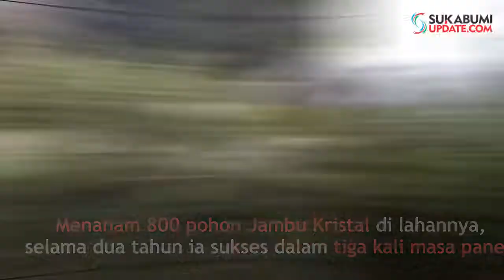Kesegaran Jambu Kristal Tanpa Pestisida di Lengkong Sukabumi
SUKABUMIUPDATE.com - Jambu Kristal, salah satu buah yang sedang populer saat ini. Bentuknya yang lebih besar dan agak berbeda dengan jambu biji biasa, serta bagian dagingnya lebih tebal dan hampir tak memiliki biji membuat jambu kristal banyak digemari.

Jambu Kristal yang identik dengan buah import ini, ternyata sudah dapat ditemui di sebuah kebun milik Muhtadi (50 tahun), warga Kampung Cimanggu II, Desa Langkap Jaya Lengkong, Kabupaten Sukabumi. Muhtadi menanam 800 pohon jambu kristal di lahan seluas satu hektar, selama dua tahun ia sukses dalam tiga kali masa panen.

"Selama ini saya hanya menjual jambu kristal ini ke pasar lokal saja dan Alhamdulilah sudah dapat saya petik hasilnya," ungkap Muhtadi kepada sukabumiupdate.com, Jumat (18/4/2019).

Menurut Muhtadi, proses tanam jambu kristal ini lumayan rumit dan memerlukan perawatan ekstra. Apalagi saat memasuki musim buah. Namun petani yang juga menanam berbagai jenis buah ini mengaku sangat menikmati hasilnya. Harganya pun cukup lumayan tinggi setiap kilogram Jambu Kristal. Bahkan cukup untuk membiayai tujuh orang anaknya.

"Saat musim buah, saya dibantu empat orang, karena saat buah muncul jambu kristal ini harus dipasangkan kondom dan plastik untuk memastikan tidak ada hama atau serangga yang merusak buah, ini untuk menjaga kualitas jambu agar tetap baik," paparnya.

Untuk menjaga kesuburan pohon-pohon di kebunnya, Muhtadi mengaku memiliki trik khusus. Ia memakai pupuk organik yang tidak biasa, yaitu kotoran kelelawar yang ia beli dari pengepul, ia akui menjadi rahasia kualitas rasa buah di kebunnya.